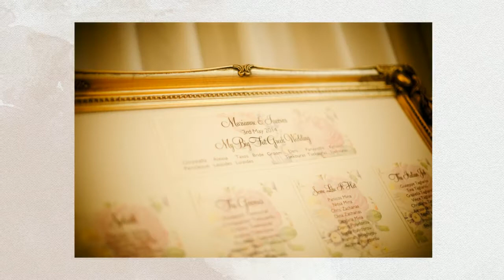Iacovos & Marianne's Wedding Highlights